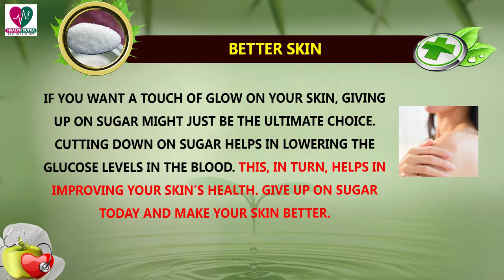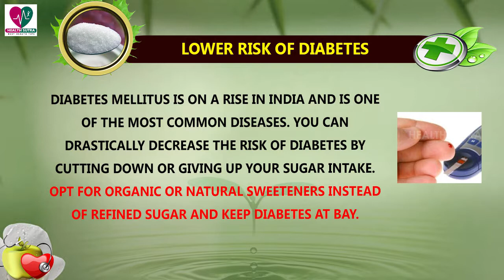Advantages To Give Up Sugar Today - Disadvantages of Sugar